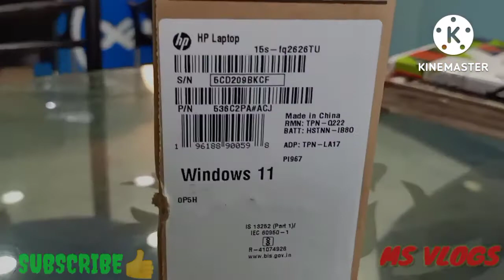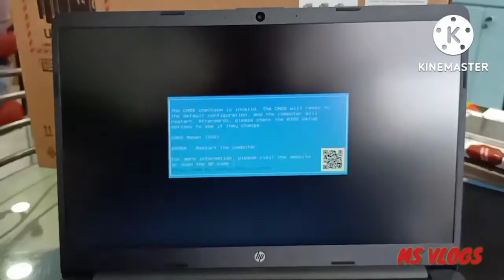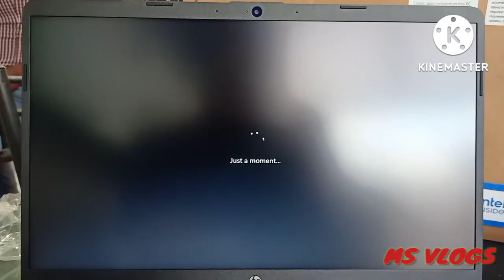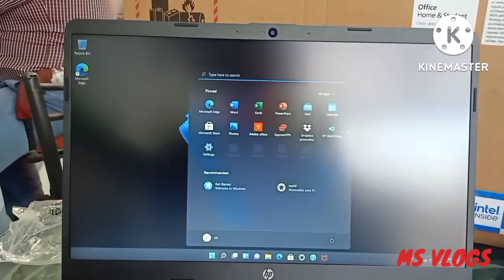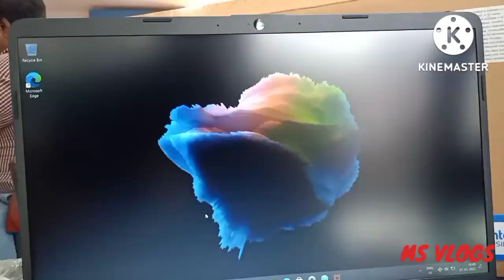HP LAPTOP(fq2626tu)i3-11th Gen,8Gb RAM,256Gb SSD,15.6 FHD,W11 with MS2021 FULL DEMO-MOB-9528107870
Instagram.com/ansa.ri78692